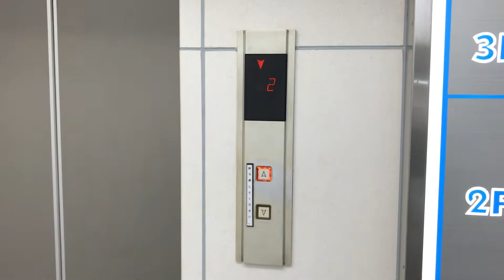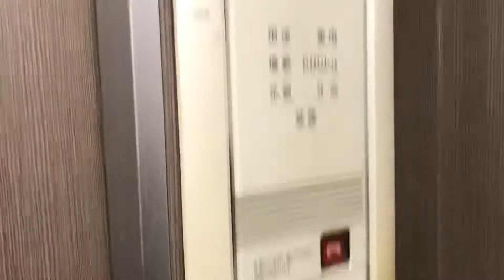世田谷区某ビルのエレベーター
オーチス製(ナショナルオーチス) 6名450kg